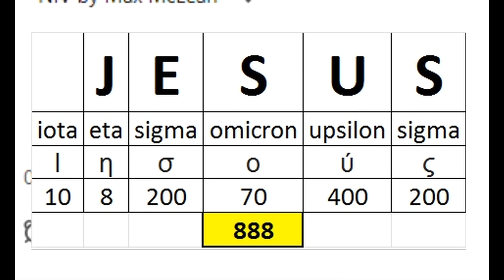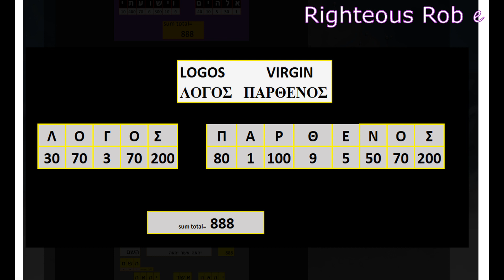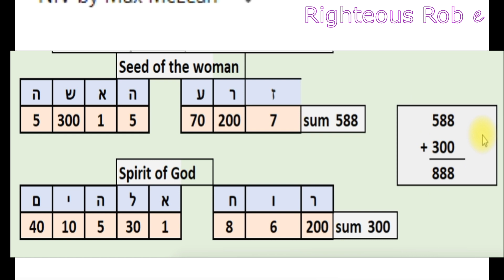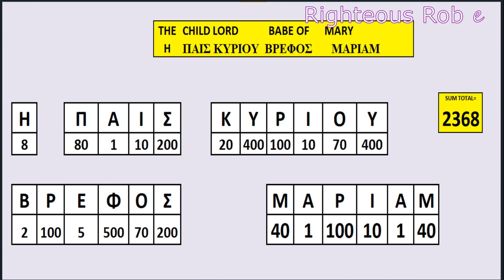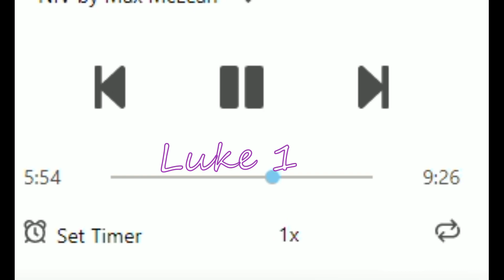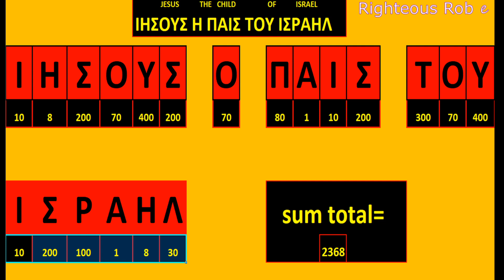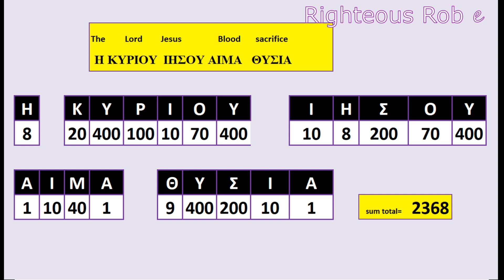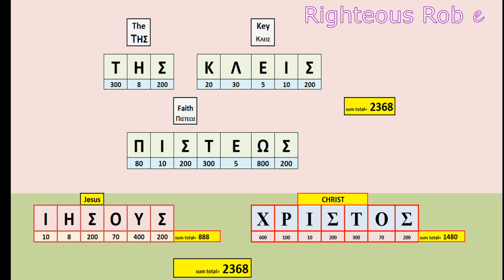Christmas Gematria Messages Luke 1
Using the Logos Luke 1 unveils Holy Gematria from the Hebrew & Greek Holy original text. Verified using a statistical analysis encoded into the alphanumeric value of each letter of Genesis 1:1 and John1:1 using  Hebrew and Greek for example. The original old testament was written in Hebrew the New Testament was written in Greek. The LORD uses this to reveal a Divine Order.